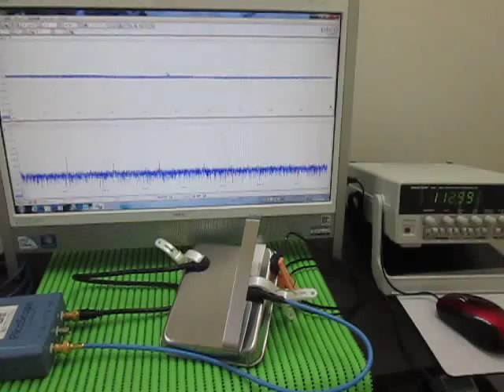超音波プローブ Ultrasonic Probe